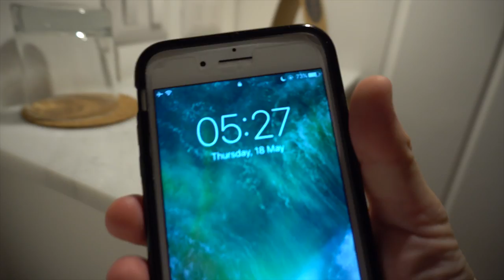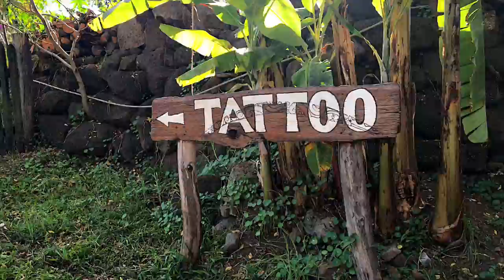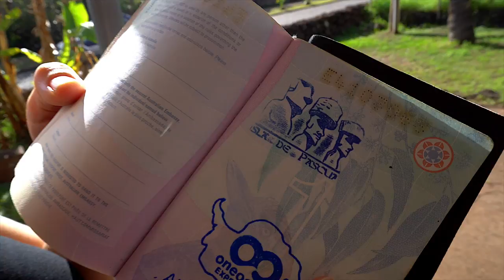EASTER ISLAND in 3 minutes!!!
After a big night drinking with a friend, we ended up stumbling home and booking last-minute flights to Easter Island.

We had a week there and managed to fit in an insane amount of things to do on Easter Island.

From scuba diving to caving, driving around to hiking, and learning everything we could about the famous moai statues, it was an incredible experience.

We used Hanga Roa Eco Village and Spa as our accommodation on Rapa Nui, and it was amazing!

Sony A6300 .

For awesome photos, tips and travel stories, check us out of our other channels;

When you do, click on the notifications bell to receive updates when we launch a new video. Thank you so much everyone. We really appreciate it.

Happy adventures,
Alesha and Jarryd